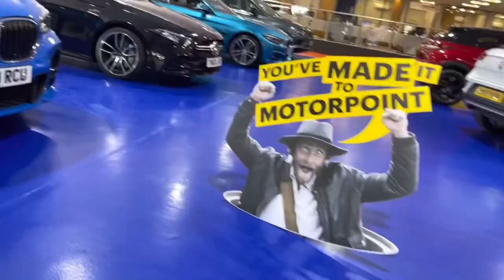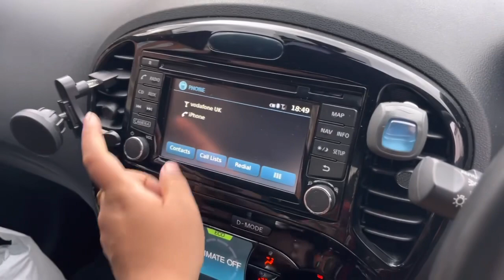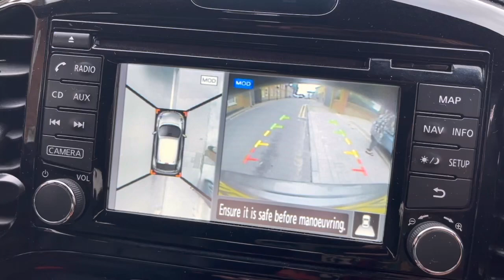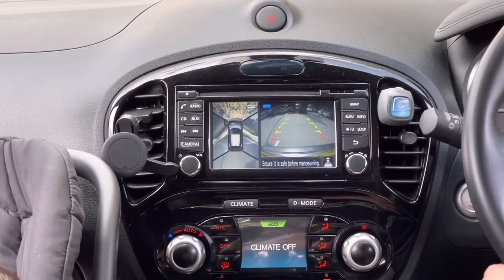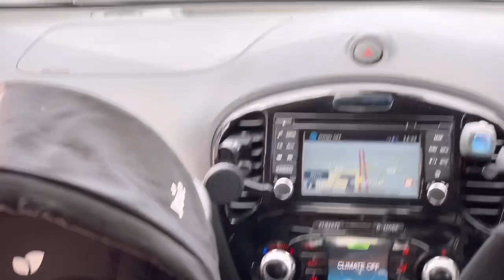স্বামীর কাছ থেকে এটা পাবো আশা করিনি/Buy a new car